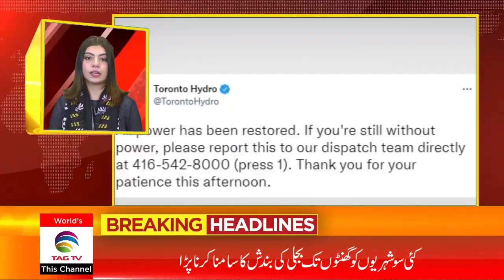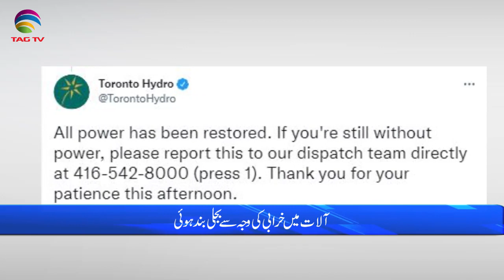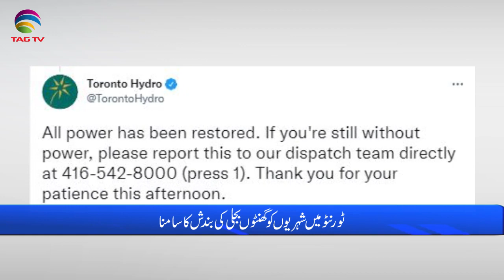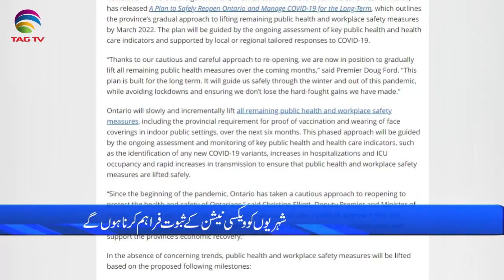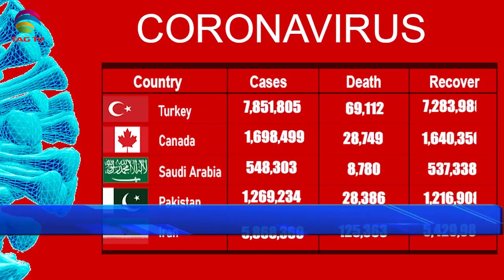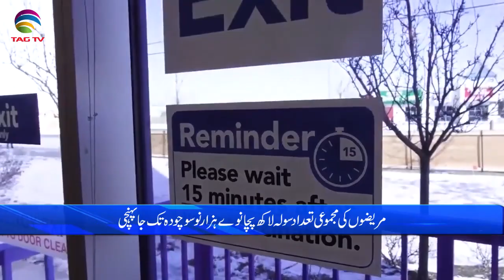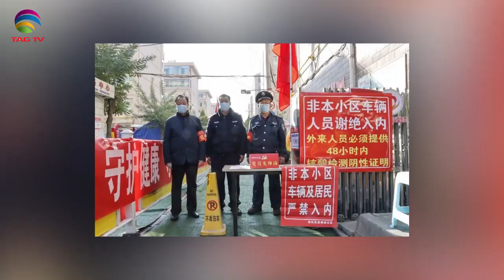International & Canadian News Bulletin in Hindi/Urdu - Oct 25, 2021